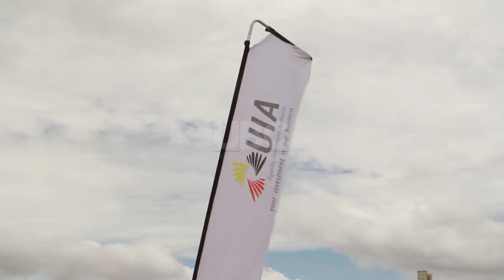An eye on investment - Government to withdraw undeveloped land from investors in Namanve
Government is threatening to withdraw Land from investors at Namanve Industrial Park who have not developed their portions for the last five years.

State Minister for investment and Privatization Evelyn Anite says such delays deny the country avenues to avail employment opportunities to jobless youth.
This she said during an engagement with local and foreign investors at Namanve Industrial Park where she revealed government plans to amend the investment code Act.